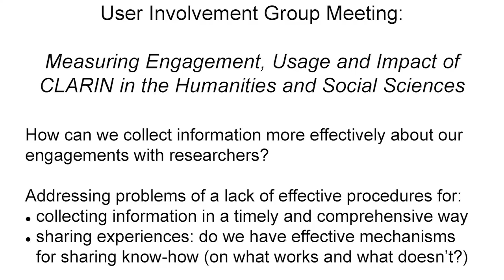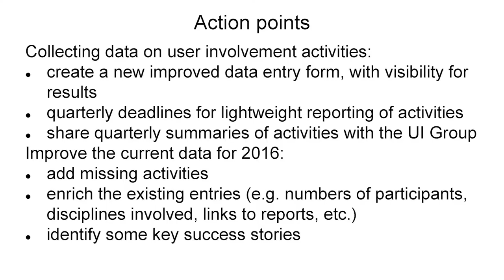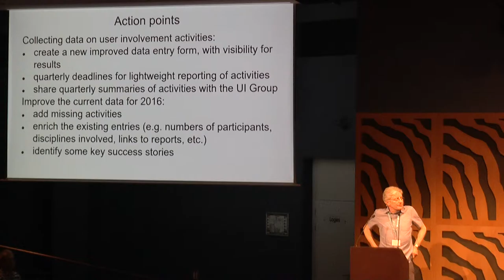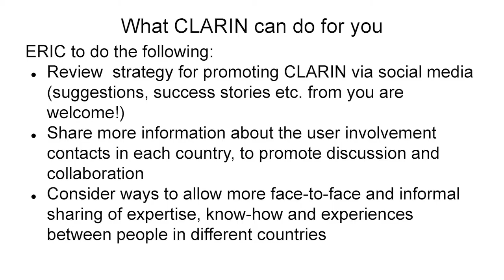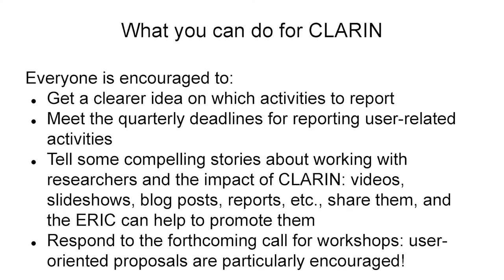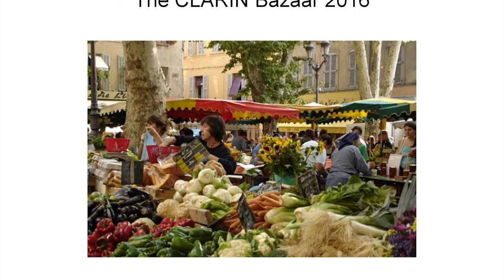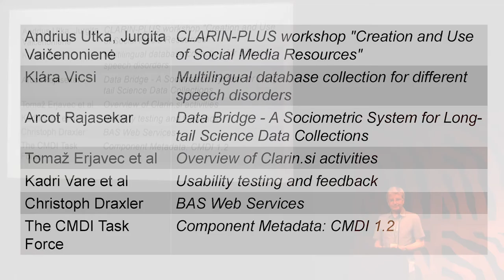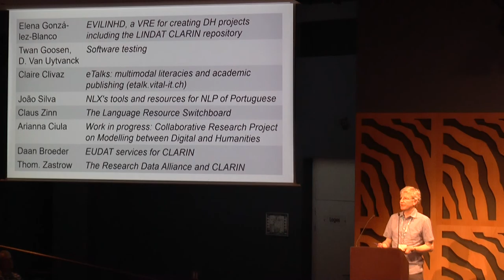User Involvement Group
Martin Wynne